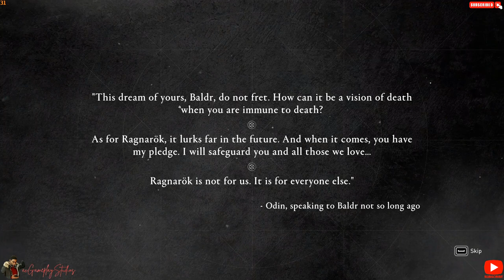Assassin's Creed Valhalla - PC Gameplay Walkthrough Part 35